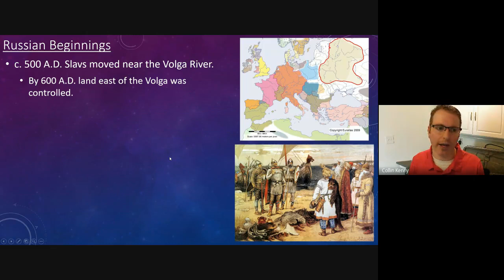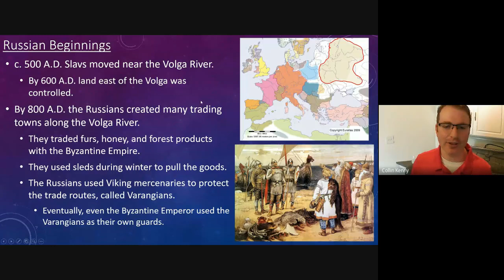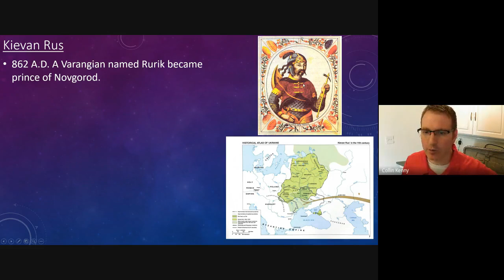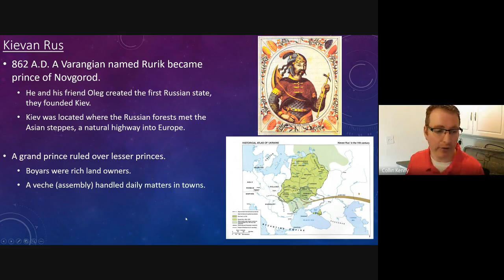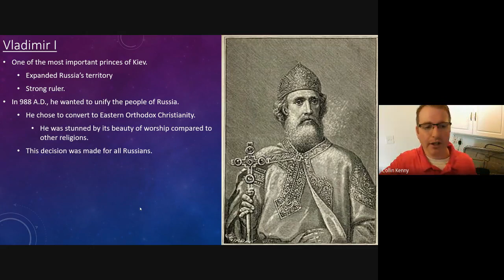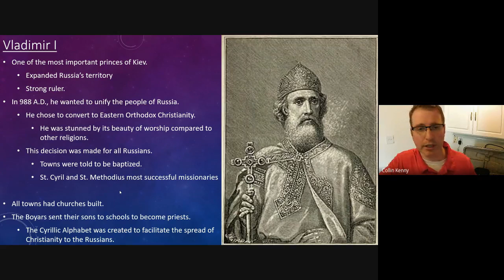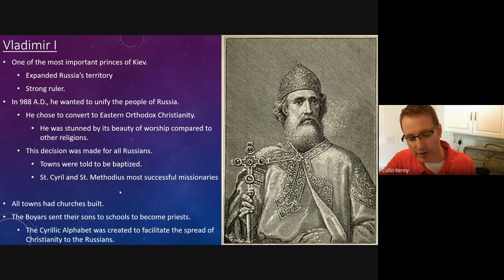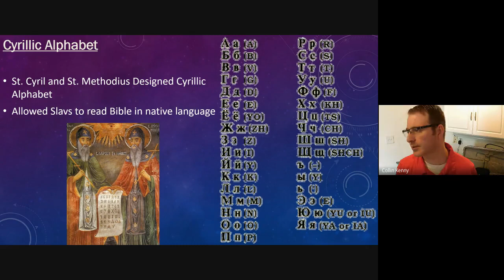9 18 2020 Russia and Grownth of Eastern Orthodox Christianity 6B